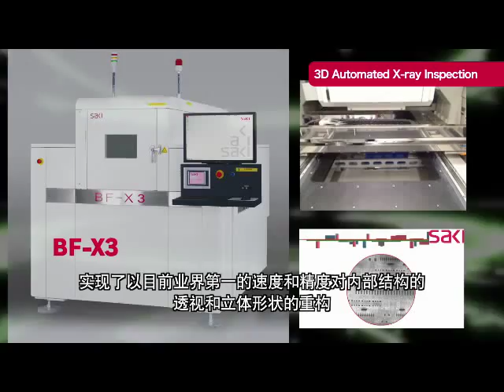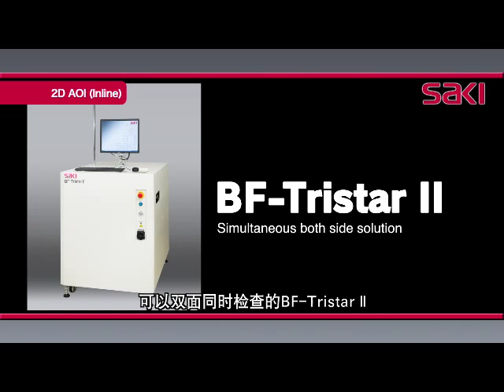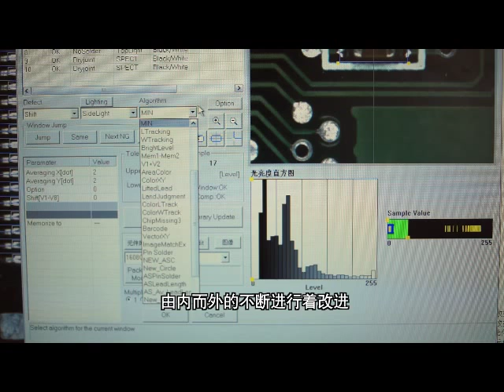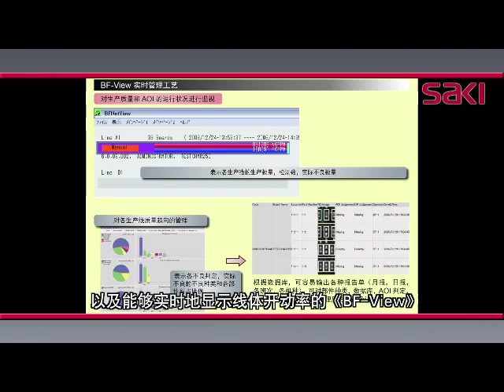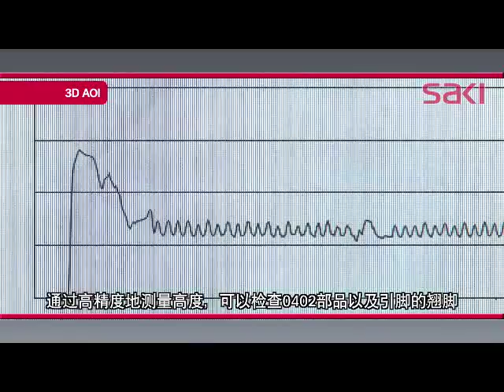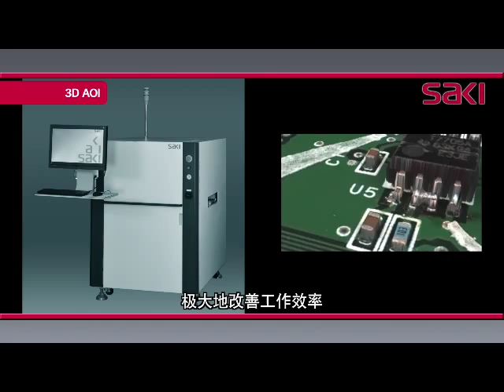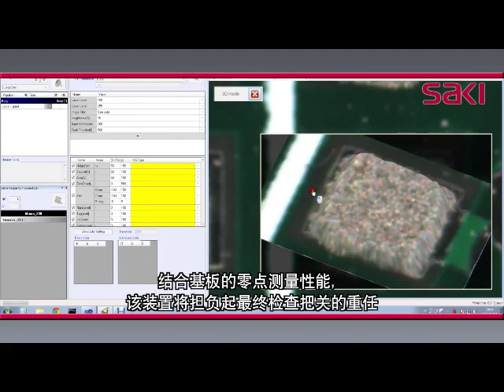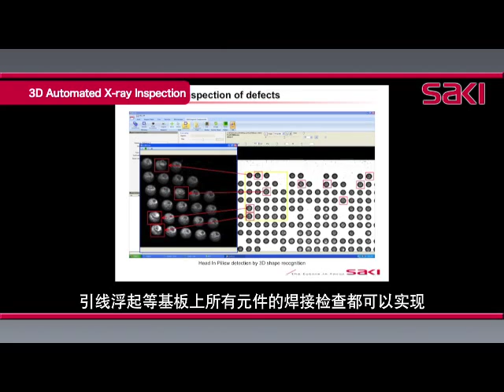SAKI Technology & Products Overview 2014 (Chinese Sub)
- Introducing SAKI's Technology Highlights and Product Lineup 2014 with Chinese Subscription